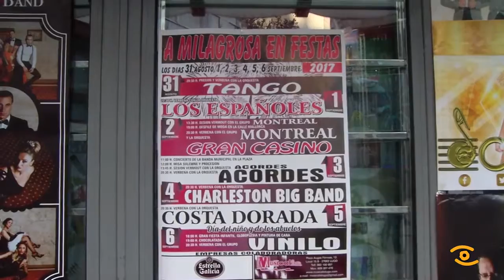Arrancan as festas da Milagrosa en Lugo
Xa están en marcha as festas da Milagrosa. As festas deste popular barrio de Lugo tiveron unha pregoeira de luxo, a alcaldesa, que é veciña da zona. Trala lectura do pregón a comisión de festas homenaxeou a veciños destacados pola súa contribución ao barrio. A Milagrosa é un barrio de xente traballadora que tamén sabe gozar da vida. As festas da Milagrosa son das de máis sona de Lugo pola calidade das súas orquestras. O programa inclúe: música, baile, actividades deportivas e relixiosas. A primeira xornada atraeu veciños e visitantes e todos están convidados a gozar destes festexos nun dos barrios máis característicos de Lugo. Ata o 6 de setembro, a Milagrosa será o grande punto de encontro e celebración da cidade de Lugo